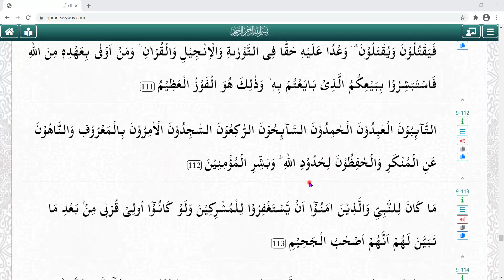Surah Tawbah Ayah 110 to 113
Translation of Surah Tawbah